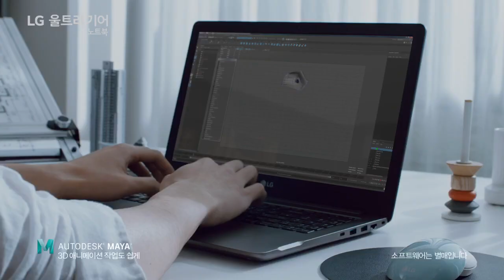LG 울트라기어 노트북 - 고성능을 가볍게 즐기다(30초) 편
고성능을. 가볍게. 즐기다
LG 울트라기어 노트북